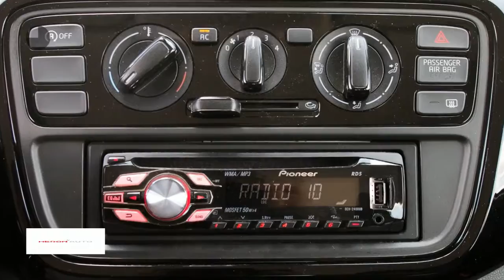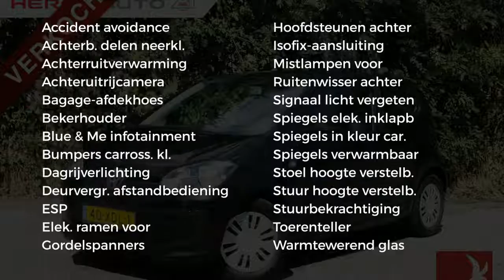Volkswagen up! 1.0 60PK Move up! | airco | elek ramen | garantie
Gem. verbruik: 4,0 l/100km
Verbruik stad: 5,0 l/100km
Verbruik snelweg: 3,0 l/100km
Emissie: 96,0 g/km
Energielabel: A

Merk: Volkswagen
Model: up!
Type: 1.0 60PK Move up! | airco | elek ramen | garantie |
Bouwjaar: 2012
Vermogen: 60 kW
Cilinderinhoud: 999 cc
Aantal cilinders: 3
Brandstof: benzine
Uitstootklasse: euro 5
Transmissie: handgeschakeld
Gewicht (leeg): 840 kg
Carrosserievorm: hatchback (2 drs)
Kleur: zwart

Accessoires:
* 12 Volt aansluiting voor
* Bagageruimte afdekking
* Dubbeltonige claxon
* Easy Entry
* Elektrische lichtbundelhoogteverstelling
* Gereedschapset
* Groen warmtewerend glas
* Halogeen koplampen
* Mistachterlicht
* Mistlampen vóór
* Parkeerlicht
* Passagiersairbag uitschakelbaar
* Stalen velgen 5Jx14
* Standaard lak
* Stoffen bekleding "Structure"
* Stoffen hemelbekleding
* Stuurbekrachtiging
* Thorax airbag
* Toerenteller
* Verwarmbare achterruit
* NAP
* Energielabel A
Omschrijving:

Verder zijn we service-center voor de merken Seat en Skoda.

Aanbieder: